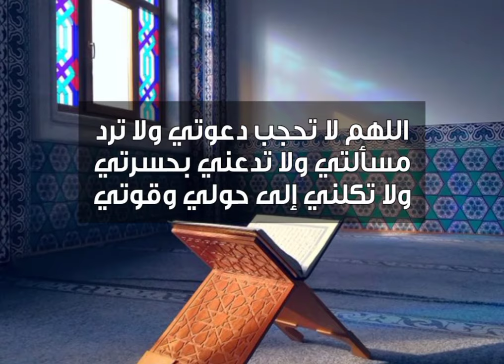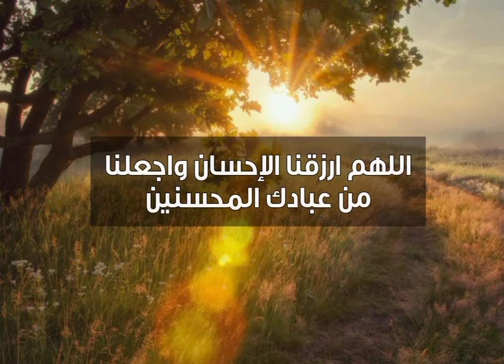دعاء في يوم الجمعة للمحزونين بإزالة الهم والغم